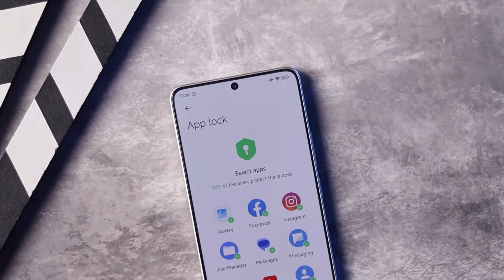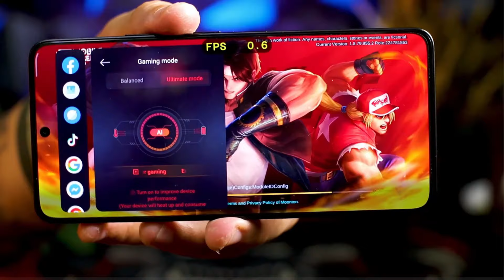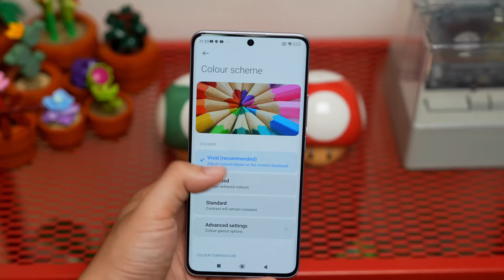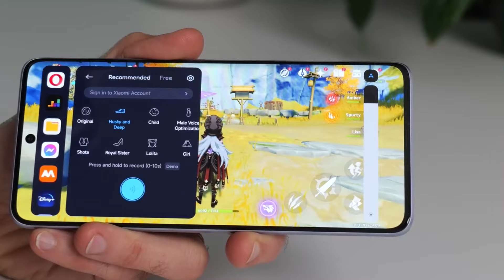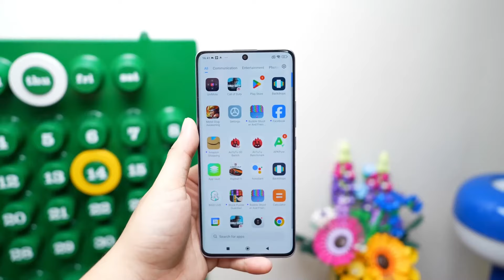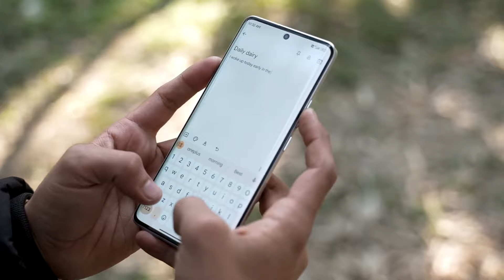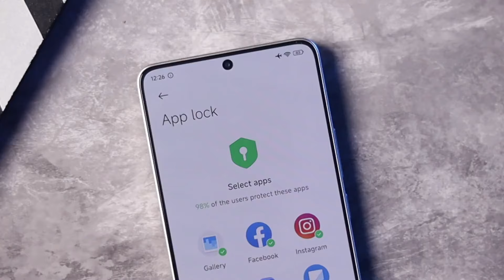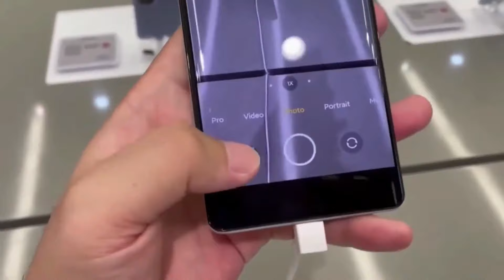GEMPARKAN PASAR!! REDMI NOTE 14 PRO 5G YANG DITUNGGU2 - INILAH SPESIFIKASI LENGKAP HARGA DAN RILIS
Redmi Note 14 Pro akan segera meluncur di China tahun 2023! Dengan spesifikasi yang tinggi dan inovasi terbaru, smartphone ini bakal menjadi primadona baru.

Indonesia, siap menyambutnya? Untuk informasi lebih lanjut dan link pembelian, klik di bawah ini. Catat tanggal rilisnya dan jangan sampai ketinggalan!  [Link Pembelian Menunggu tanggal rilis resmi]